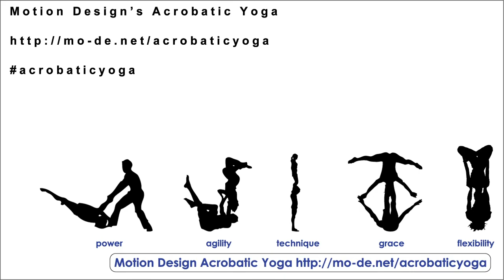Acrobatic Yoga Practice Session -W- Stephanie and Lex Peters